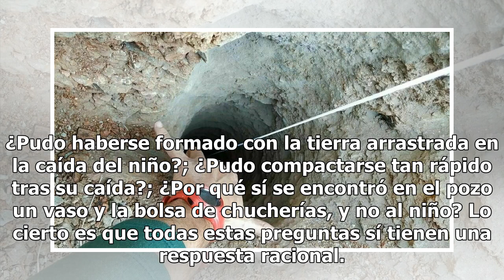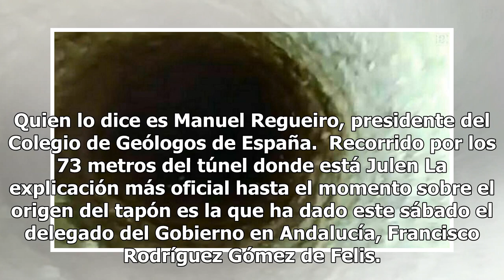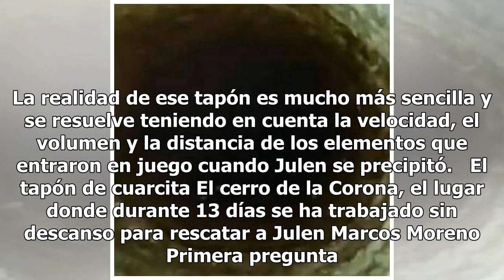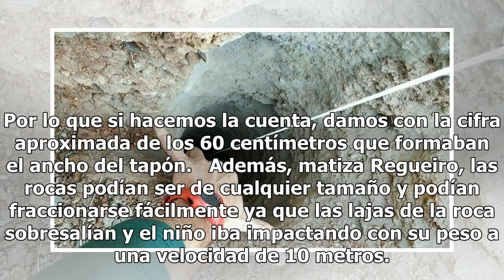El misterio del tapón que sepultó a Julen tiene explicación: nadie tiró escombros